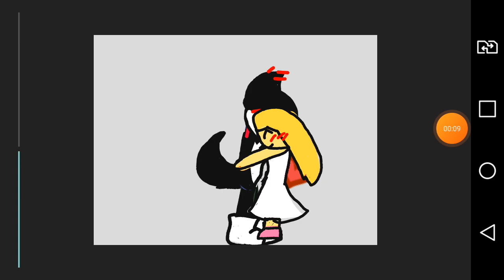cartoon cat x cartoon girl